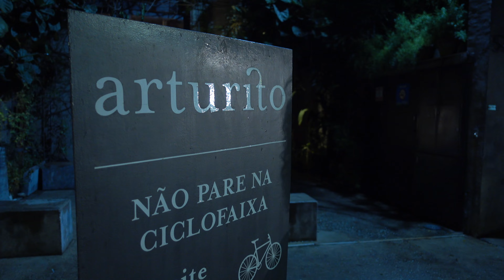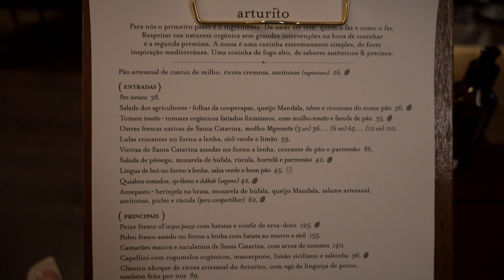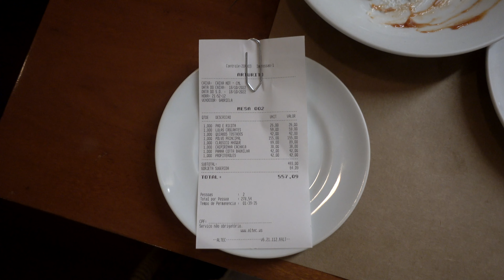Analisei o design do Arturito, o restaurante da Paola Carosella.